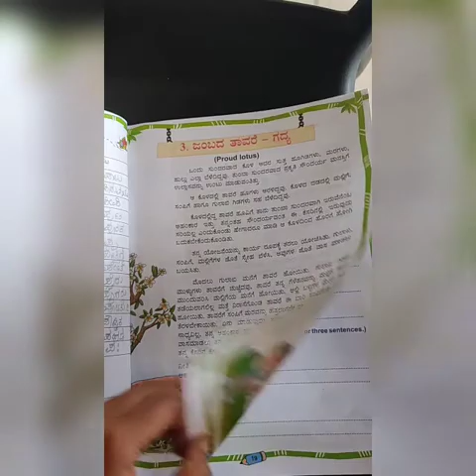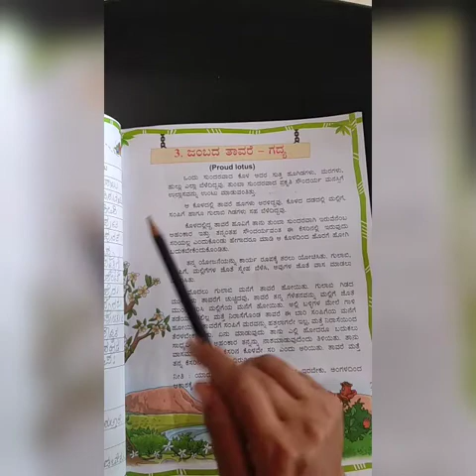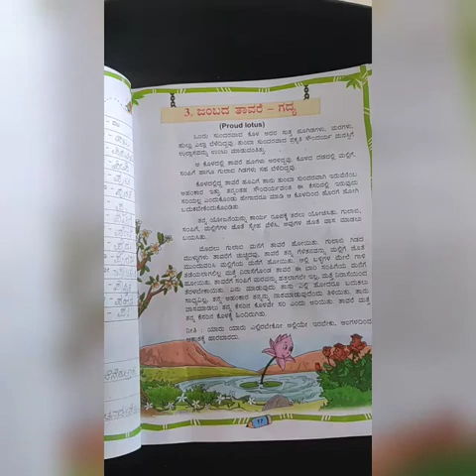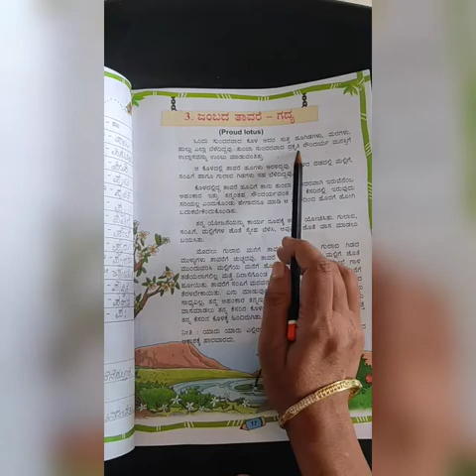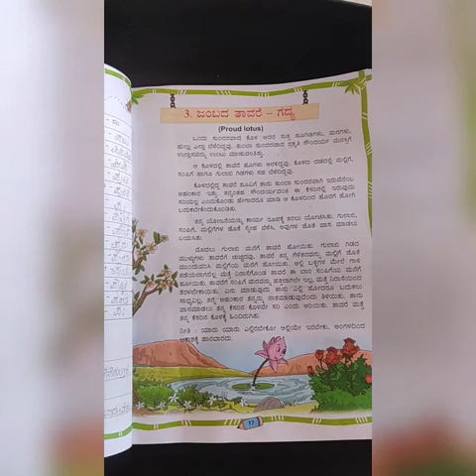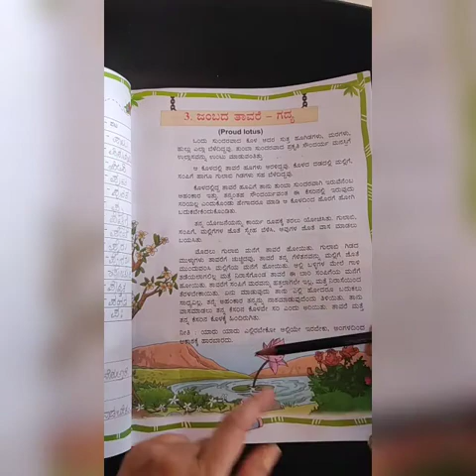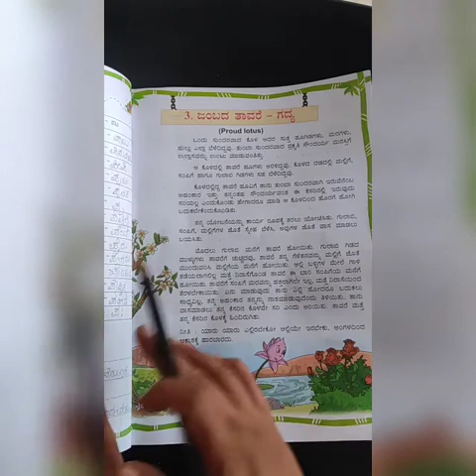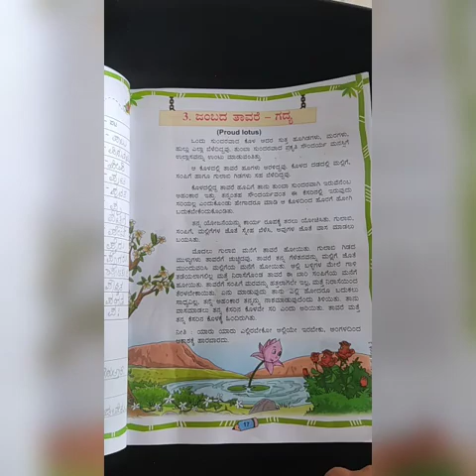3std kannada topic 3 Jambad tavare..